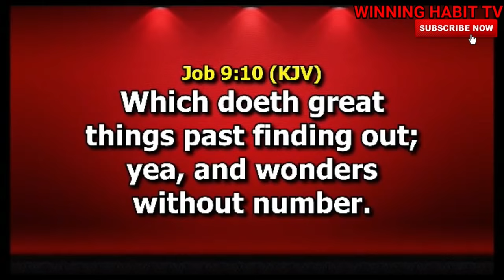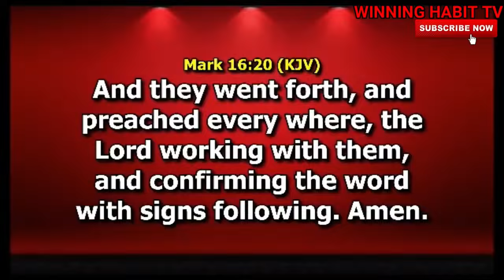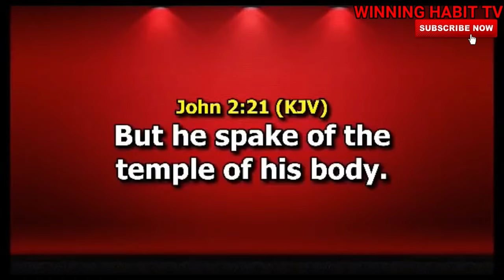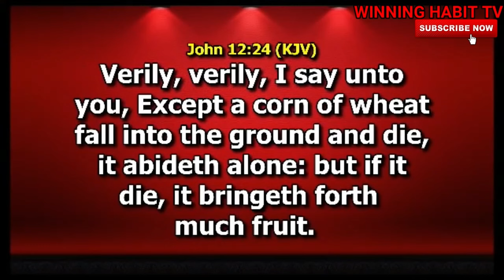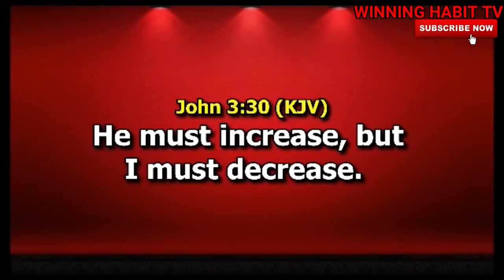DR Pastor Paul Enenche Sermom Revealing the Untold Secrets of the supernatural power of God